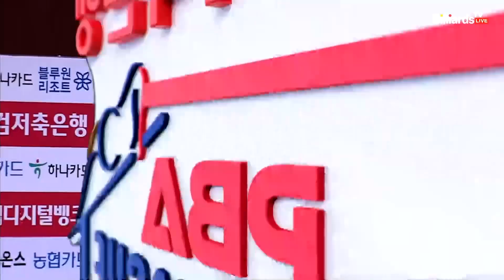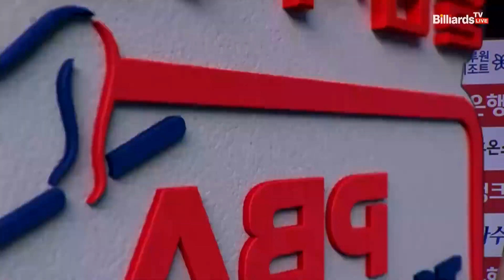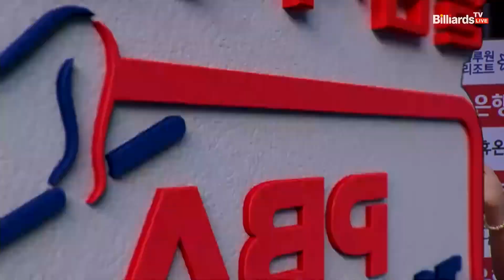3세트 HL 크라운해태(김재근) VS 블루원리조트(사파타)[웰컴저축은행 PBA 팀리그 2022-2023 2라운드] (2022.09.18)